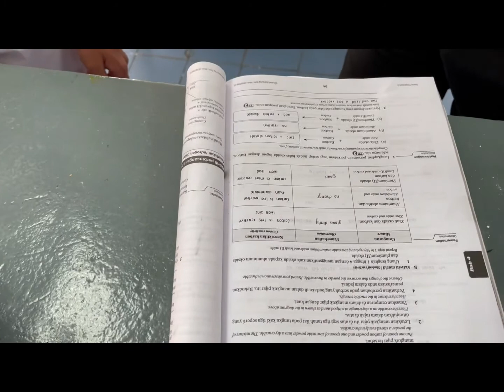Position of Carbon in the Reactivity Series of Metals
Determining the position of carbon in the reactivity series of metals

Aim: To determine the position of carbon in the reactivity series of metals by heating the
 following substances:
(a) Zinc oxide with carbon
(b) Aluminium oxide with carbon

Materials
 Carbon powder, zinc oxide, aluminium oxide and lead(II) oxide
Apparatus
 Crucible, spatula, Bunsen burner, pipeclay triangle and tripod stand